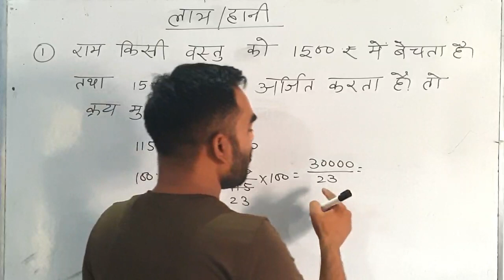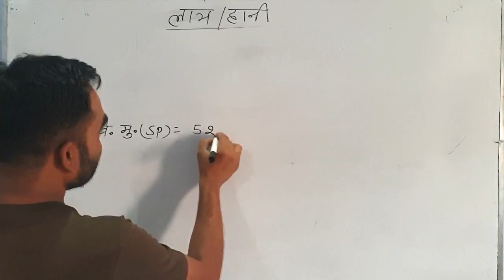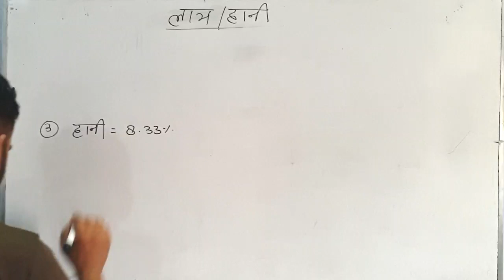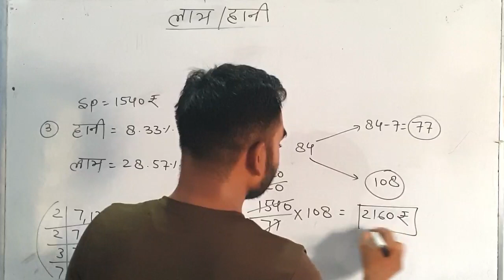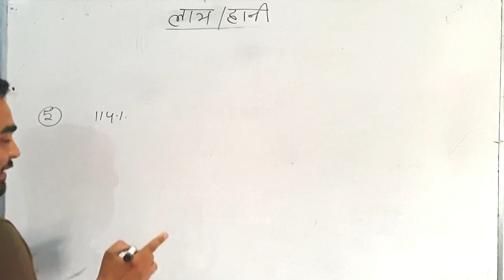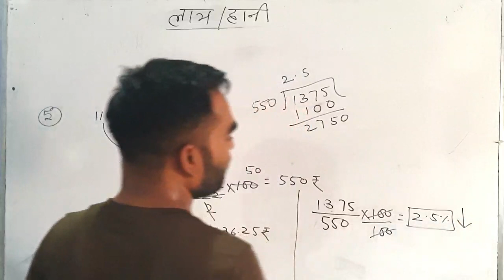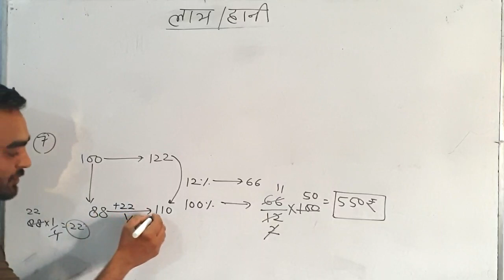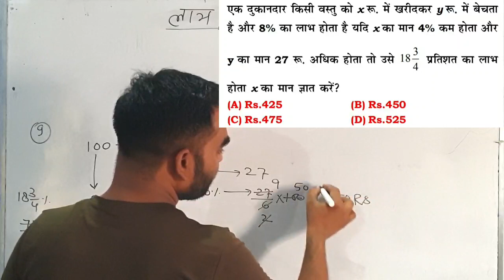Complete PROFIT AND LOSS (लाभ और हानि) in a single video|Best Tricks & Approach class (2)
REWANT FITNESS

Complete PROFIT AND LOSS (लाभ और
SIA) in a single video|Best Tricks &
Approach by shiw singh

दोस्तों यह बेस्ट वीडियो है आप एक बार जरूर देखे
वीडियो में बताया है कि अगर आप इस चीज को फॉलो करते हो
तो आपका फिटनेस की जानकारी दी है
और इस youtube chenal links दिया गया है उस पर जाए
कुछ मैंने बताया है इसे आप फॉलो करो और ज्यादा ज्यादा शेयर करो ।
Indian Army. ssc gd. cisf. CRPF. SSB ITBP DELHI POLICE RAJASTHAN POLICE PARA COMMANDO TRENNIG की जानकारी दी गई है आप एक बार वीडियो पूरा देखे जय हिंद ❤🙏